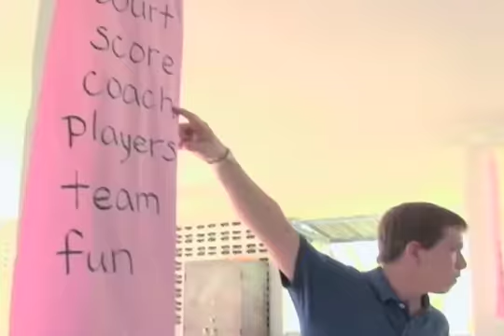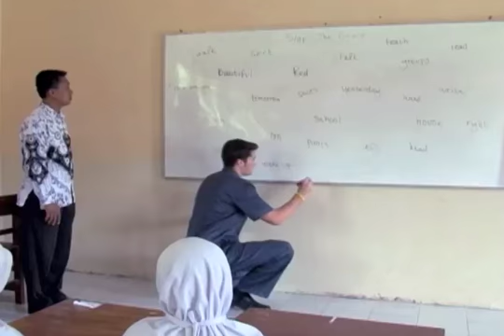Peace Corps Asia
Tabinda Naeem / Brian Padden

As the U.S. Peace Corps celebrates its 50th year of service, the over 8,000 volunteers currently working in the developing world still adhere to its early vision of service in communities. Volunteers working in one of Peace Corps newest programs in Indonesia live and work in rural communities, and are forever changed by the experience.